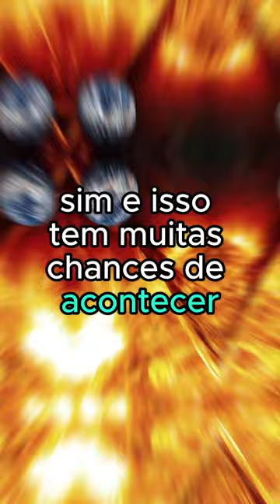PREPARA SE PARA O QUE VAI ACONTECER EM 2024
** AVISO IMPORTANTE **